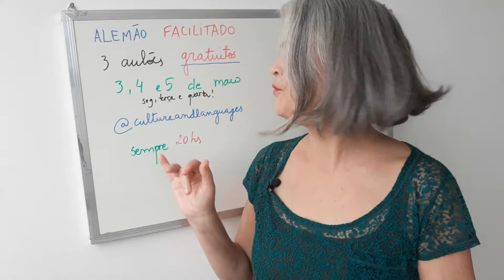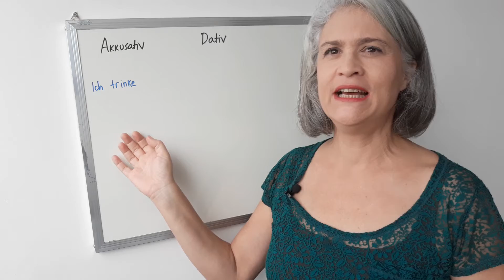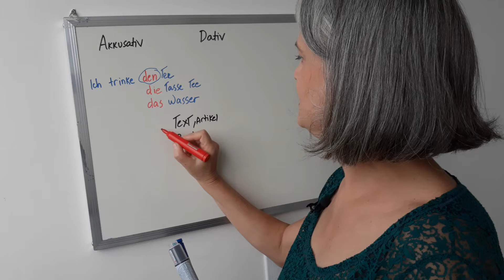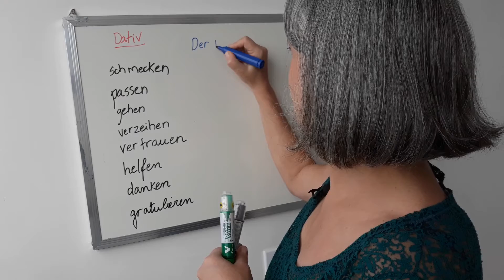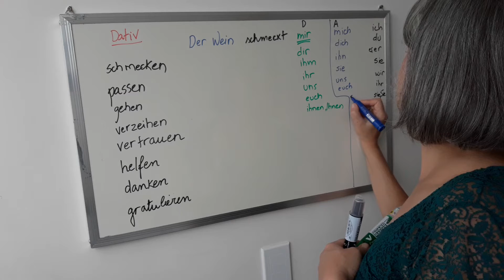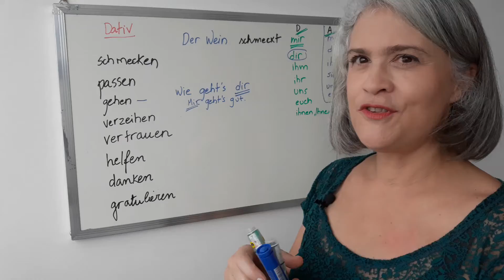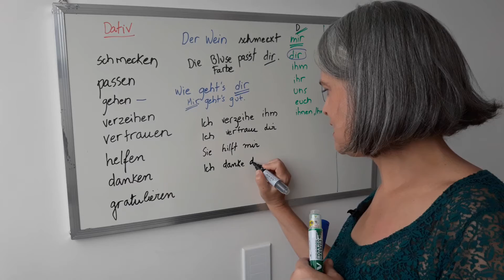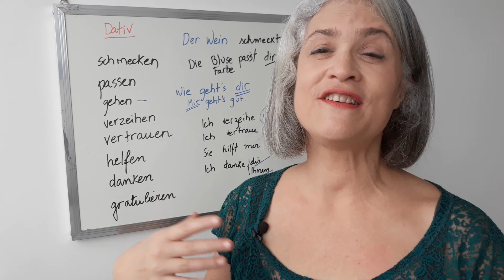Quer aprender alemão? Conhece o caso dativo? Você aprende focado na gramática ou prefere imersão?☀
🎭 O caso dativo é o objeto indireto em português? Não é exatamente isto, mas é por aí... Quem sabe bem o português já tem meio caminho andado.
🤗 O alemão explica e segmenta tudo. As declinações são uma maneira de descrever bem gêneros e regências verbais, que dizer das partículas, mostrando as ações no espaço...🌎🙆‍♀️
Se você é como a maioria dos adultos, que aprendem línguas estrangeiras pelas regras gramaticais, aqui você tem dicas preciosas neste vídeo.
🤩 Assista ao vídeo até o fim e comente com frases no dativo para mostrar que está seguindo bem! É um prazer contactar vocês aqui e acompanhar seu desenvolvimento.
💓Essas aulas quase diárias desta semana preparam o curso
😎ALEMÃO FACILITADO😎, com três aulões gratuitos dias 3, 4 e 5 de maio, no instagram @cultureandlanguages, sempre às 20hs.

😍👩‍🌾Gostou?
Salve, comente, curta e compartilhe!
Quer aprender alemão?
🥰Fique atento às publicações no Instagram para o próximo curso de alemão em maio:
🙆‍♀‍3 aulões dias 3, 4 e 5 de maio, totalmente gratuitos, para você conhecer meu método exclusivo ALEMÃO FACILITADO, sempre às 20hs.

🤗Saiba de todas as novidades em cursos, novos vídeos de testemunho de superação e entrevistas incríveis no meu perfil do Instagram @profamanoelavasconcelos! ❤️😎🌟
Fique já antenado/a!🥰